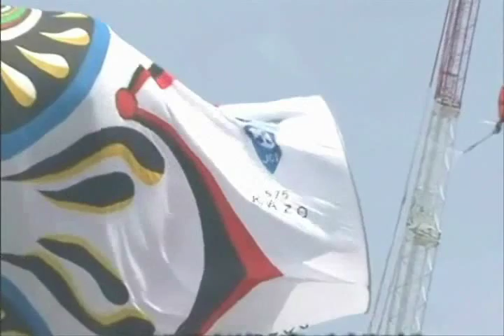Koinobori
La canciónri que está como fondo musical del video, es una canción popular que a menudo son entonadas por los niños y sus familias:
Yane yori takai koi-nobori
Ōkii magoi wa o-tō-san
Chiisai higoi wa kodomo-tachi
Omoshirosō ni oyoideru
(Más alto que los techos de las casas,
los koinobori La carpa más grande es el padre
Las carpas más pequeñas son los hijos
Ellas parece que lo pasan bien nadando.)